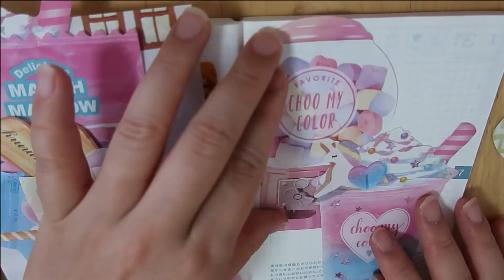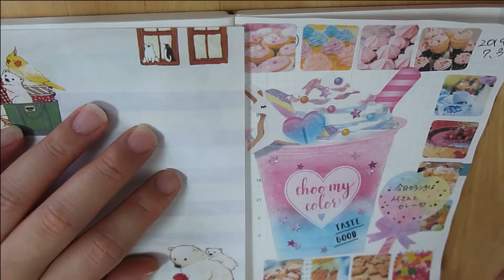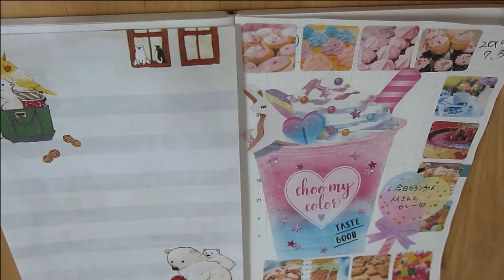【ほぼ日手帳】クーリアのメモでコラージュ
紙モノ好きです
ほぼ日手帳をデコって楽しんでいます
センスがなくてもコラージュは楽しい！！

紙モノを集めすぎて困っている方がいたら、手帳のコラージュをおすすめします。
楽しくて、もっともっと集めたくなってしまいますが、持っているだけじゃなくて、使うともっと楽しいです。